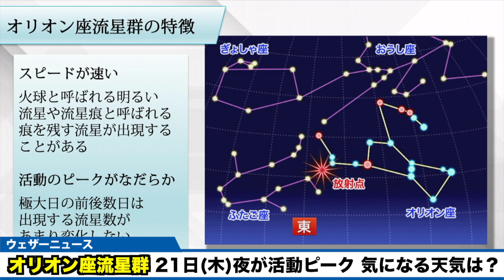【オリオン座流星群】21日(木)夜が活動ピーク 気になる天気は？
オリオン座流星群が、今週10月21日(木)頃に活動のピークを迎えます。秋の夜長、流星観測を楽しんでみてはいかがでしょうか。

21日(木)の日本付近は、北日本を中心に西高東低の冬型の気圧配置となります。また、西日本や東日本は高気圧に覆われる所が多いものの、低気圧や前線が近づいてくる可能性があります。

北日本は太平洋沿岸を中心に、流星観測には天気に好条件となる予想です。

西日本や東日本は、晴れて流れ星が見えるチャンスがあります。ただ、天気は下り坂となってきますので、九州や沖縄ではあいにくの天気となる可能性があります。

2021年おすすめ天気アプリ ダウンロード数ナンバーワン！世界最大の気象情報会社ウェザーニューズが運営するNo.1お天気アプリ「ウェザーニュース」。予報精度は90%以上の一番当たる天気予報。